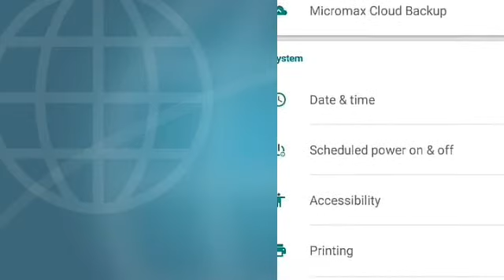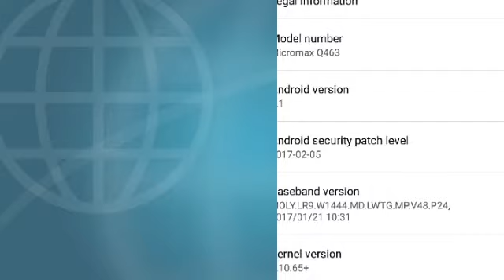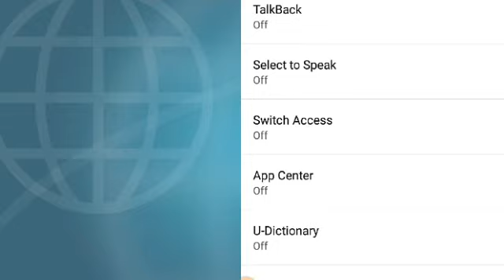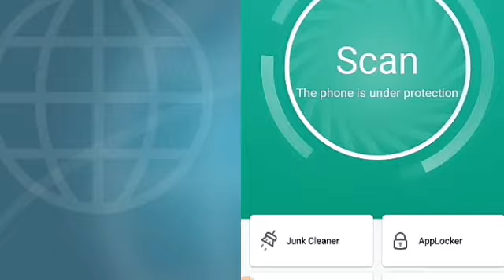How to problem solve in your mobile 2020. Unfortunately system ui has stopped.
In this video I am explaining how to problem solve in your mobile.
Unfortunately system ui has stopped.

topic cover
mobile problem solve